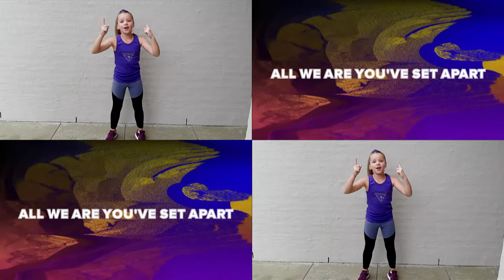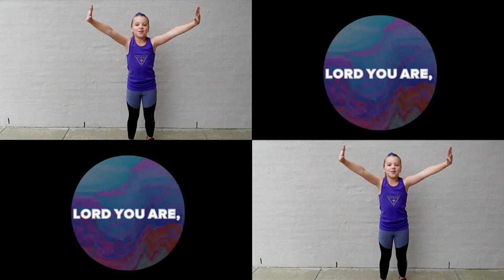Hearts Collide | City Impact Church Kids Worship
At City Impact Church we LOVE to worship - join us and lift your hands high to praise the Lord!